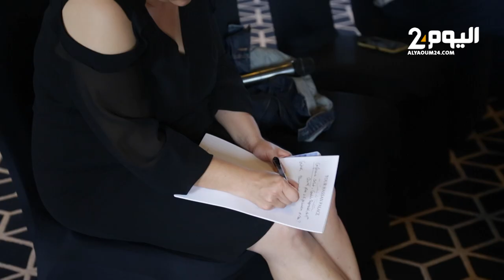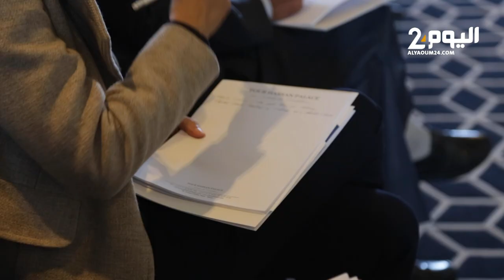خبراء يناقشون دور الشركات في المحافظة على الماء خلال الجفاف الاستثنائي بالمغرب